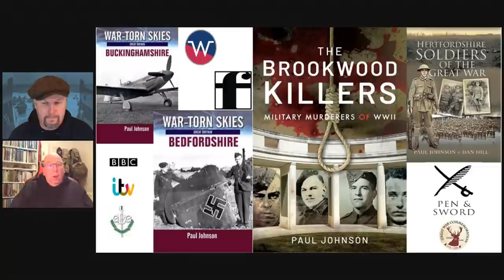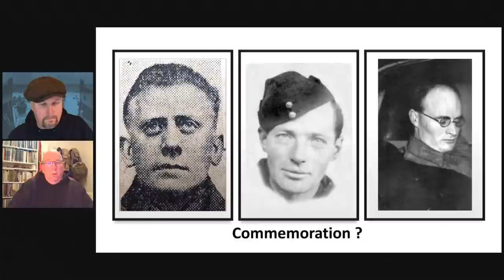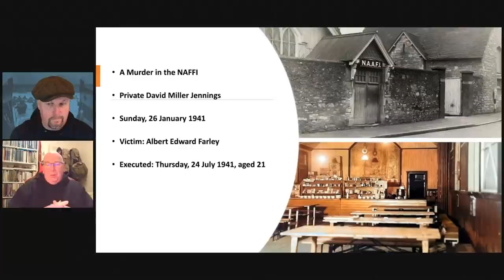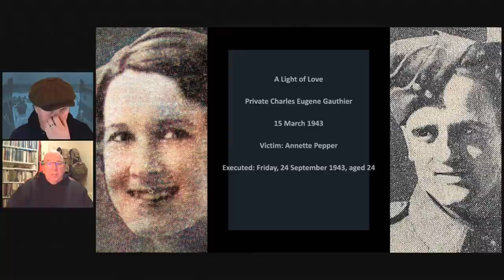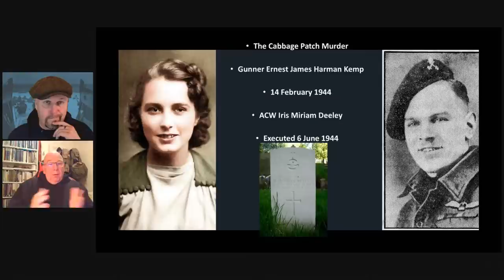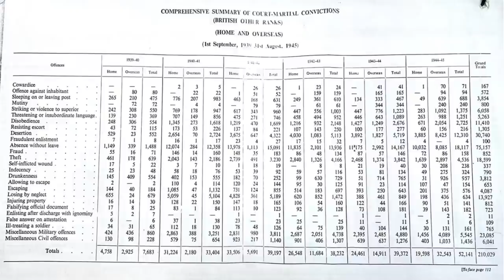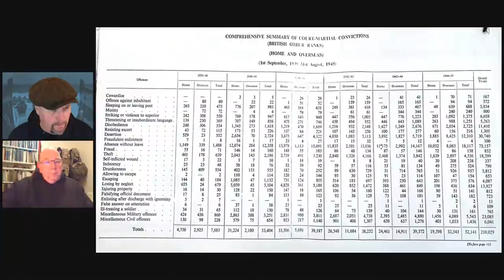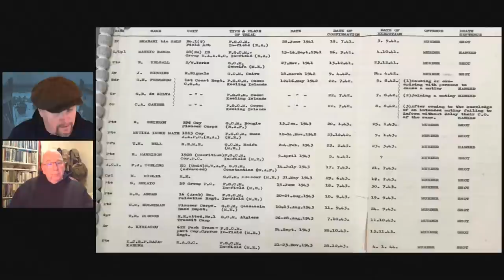Brookwood Killers - Military Murderers of WWII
Our guest today is Paul Johnson, a renowned military and aviation researcher, historian and author, who has published a number of books covering various aspects of both the First and Second World Wars. An occasional battlefield guide, he has worked as an historical consultant and contributor for both television, radio and projects of national remembrance.

Nestled deep in the Surrey countryside stands the Brookwood 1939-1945 Memorial. Maintained by the Commonwealth War Graves Commission, its panels contain the names of nearly 3,500 men and women of the land forces of Britain and the Commonwealth who died in the Second World War and who have no known grave. But the panels also hide a dark secret. Entwined within the names of heroes and heroines are those of nineteen men whose last resting place is known, and whose deaths were less than glorious. All were murderers who, following a civil or military trial, were executed for the heinous offence they had committed. The bodies of these individuals, with the exception of one, lay buried in un-consecrated ground.

As Paul Johnson will explain, the cases of the ‘Brookwood Killers’ are violent, disturbing and often brutal in their content. They are not war crimes, but crimes committed in a time of war, for which the offender has their name recorded and maintained in perpetuity. Something that is not always applied in the case of the victim.

The Brookwood Killers: Military Murderers of WWII by Paul Johnson